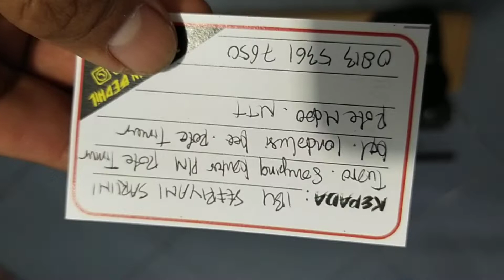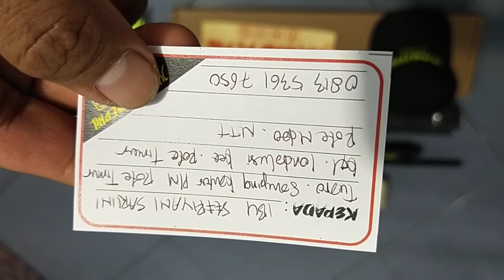Mouser AngEL MS38D... Pesanan Ibu Sefriyani Sarlini... Rote Ndao...